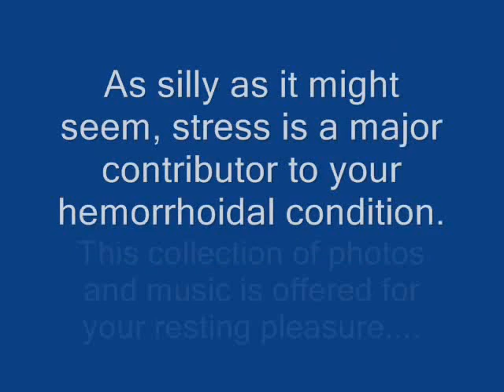Hemorrhoid Cure - Visual Therapy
Did you know stress is contributing to your hemorrhoids?  You should take a minute, rest yourself.
This is offered as free, mini-'rhoid therapy!